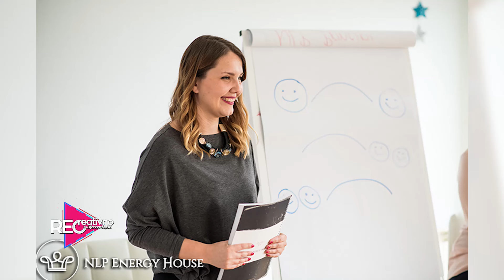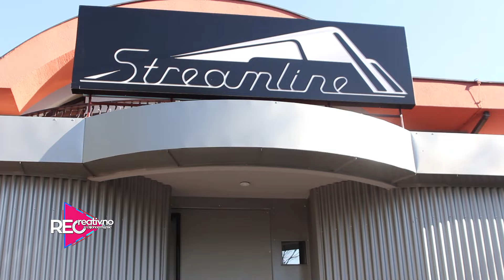RECreativno sa Dijanom Tepšić Sezona 5 - Epizoda 28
TV Show “RECreativno sa Dijanom Tepšić” već petu sezonu donosi jedinstven sadržaj i kvalitetnu produkciju na male ekrane, ali i na digitalne platforme.
Gledaoce i u petoj sezoni očekuju novi i zanimljivi gosti, inspirativne priče i događaji iz cijelog regiona, kao i nove rubrike. Ovaj TV show promoviše kreativnost u pokretu, sa afirmativnim i pozitivnim pristupom. Konceptom i kvalitetom je drugačiji i inovativniji, te rađen po uzoru na svjetske TV formate uz korištenje najmanje tri kamere prilikom snimanja i veoma dinamičnu montažu. Iako je prvobitno bio namijenjen mladim urbanim ljudima, već dugo je nezaobilazan i omiljen svim starosnim generacijama. “RECreativno sa Dijanom Tepšić” promoviše mlade, kreativne i talentovane ljude, kulturu, umjetnost, sport, inovacije, muziku i kreativnost uopšte. Reakcije publike pokazuju da upravo ovaj TV show drži pažnju svih generacija, koji vrijeme provode ispred TV ekrana ili na internetu gdje je svaka od epizoda takođe dostupna.

Pored već dobro poznatih rubrika “RECreativci”, “Jelen REC Star”, “REC Event”, “REC Fest”, od ove sezone show donosi i rubriku “REC Fit” koja je posvećena zdravim životnim navikama, od ideja za vježbanje do zdrave ishrane. Rubrika “REC Vlog” donosi sve informacije, savjete i alate iz oblasti komunikacija, odnosa s javnošću, digitalnih medija, kreativne industrije, liderstva i preduzetništva, dok će rubrika “REC Izazov” posebno oduševiti ženski dio publike. Tu je i rubrika “REC Dizajn” koja će mnogima pomoći sa prijedlozima za unapređenje svog životnog ili radnog prostora, od restauracije starih komada namještaja, do novih ideja i dizajna prostora.

showkojisevoli realizuje Play Team.

*Show pratite svakog petka od 17 sati na Alternativnoj televiziji, kao i nedjeljom od 23.30h i utorkom u 16 sati.

*Show se emituje i na Hayat PLUS kanalu, nedjeljom u 20.50h i ponedjeljkom u 13.15.
*Ukoliko propustite neku od epizoda, potražite omiljeni Show na Youtube kanalu Play Team-a.